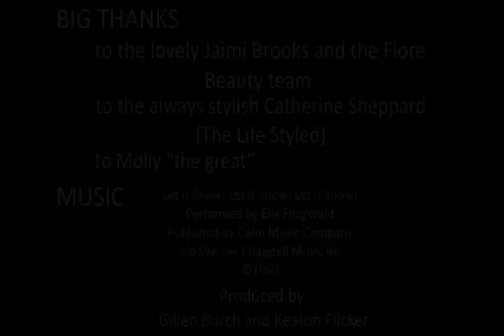holidays with bando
Get fancied up for the holidays with ban.do